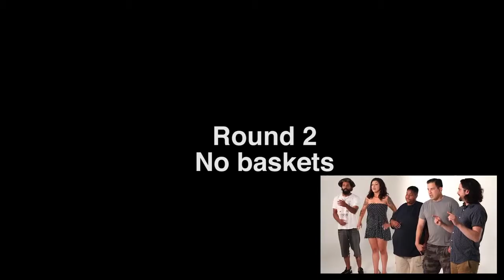Anthropology - Episode 3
A panel of comedians roast the public after a series of pranks are committed against them.  The show wraps with a twisted version of "Are you smarter than" against our comedians and diverse groups of random people we collected on the streets.

Show our panel of Comedian guests some love!